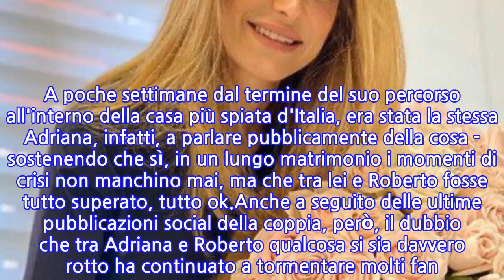Adriana Volpe, crisi profonda con il marito? Lui...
Una crisi profonda quella che sembrerebbe aver ormai colpito la solida coppia formata da Adriana Volpe e dal marito, Roberto Parli - e che ancora una volta torna a conquistare le principali testate di Gossip a seguito dell'ennesima bomba sganciata per mezzo social proprio da lui, Roberto, che ad una fan particolarmente curiosa risponde piccato.Che tra Adriana e il marito Roberto ci fosse maretta lo si era già intuito da tempo, alcuni addirittura lo sospettavano sin dal Grande Fratello VIP nonostante la Volpe continuasse a smentire. Ma che la crisi in realtà fosse in corso anche ora, erano in pochi a volerlo credere. A poche settimane dal termine del suo percorso all'interno della casa più spiata d'Italia, era stata la stessa Adriana, infatti, a parlare pubblicamente della cosa - sostenendo che sì, in un lungo matrimonio i momenti di crisi non manchino mai, ma che tra lei e Roberto fosse tutto superato, tutto ok.Anche a seguito delle ultime pubblicazioni social della coppia, però, il dubbio che tra Adriana e Roberto qualcosa si sia davvero rotto ha continuato a tormentare molti fan. I due, infatti, non sono mai più stati visti assieme e Adriana, anche certo per motivi di lavoro, è sempre rimasta lontana dal marito. Soltanto qualche ora fa, una follower particolarmente curiosa ha quindi chiesto spiegazioni a Roberto, e la risposta non si è fatta attendere."Non ho capito perché non stai mai con tua moglie e con tua figlia" ha domandato la signora a Roberto Parli, aggiungendo: "Hai una moglie bellissima, e una figlia bellissima. Sono dolcissime, e il tuo comportamento è proprio strano". Roberto Parli, marito di Adriana, ha immediatamente risposto: Una risposta bizzarra che ha lasciato pensare ai fan che tra lui e Adriana il matrimonio sia proprio finito. Ma sarà proprio così? Cosa significherebbe, altrimenti, quella risposta? Che forse secondo lui sia 'colpa' di Adriana se non riesce mai a starle accanto? Ricordiamo inoltre che durante il lock-down Roberto si trovasse in Svizzera e Adriana a Roma, e che il ricongiungimento famigliare per loro non ci sia mai stato. Come mai? Cosa starà realmente capitando ai due? Noi non possiamo far altro che augurar loro ogni bene, nella speranza che anche questa crisi passi velocemente per il bene loro e della loro splendida figlia.
INFORMATION
• Source: gossipblog